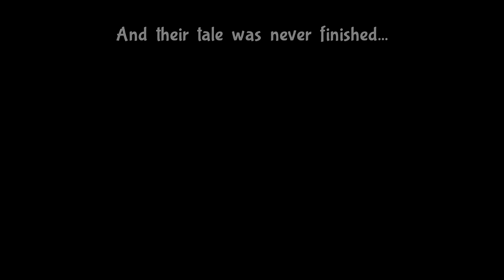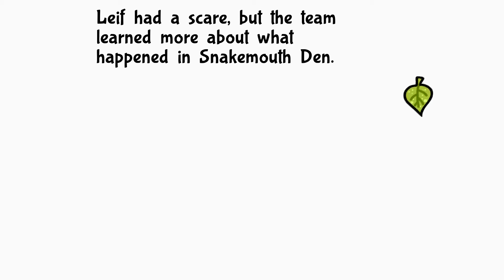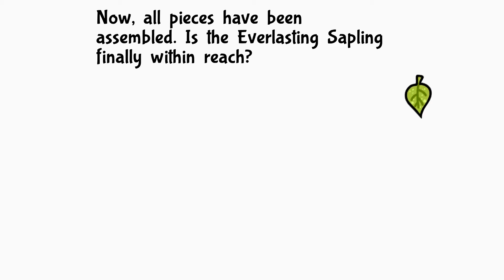IS THIS PART OF THE TOUR? - BUG FABLES - PART 19 - LET'S PLAY GAMEPLAY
When do I get to drink the honey?

ABOUT THE GAME:
Bug Fables: The Everlasting Sapling is an Adventure RPG following three heroes, Vi, Kabbu, and Leif, as they embark on an epic quest in Bugaria in search of The Everlasting Sapling, a treasure that can grant immortality! The game combines colorful platforming with the heroes' unique abilities as they explore a wide variety of areas in the kingdom. The turn-based battles make use of Action Commands that can power up your attacks! Packed with skills, medals quests and extra content, Bug Fables is a game that will entertain you for hours.